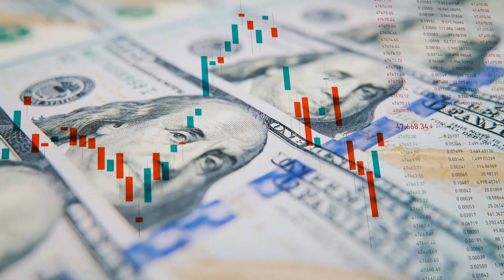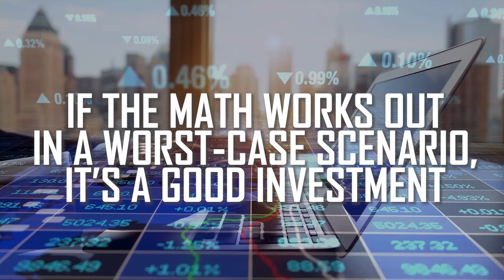Interest Rates: What they mean for Multifamily Investors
Welcome to the Heartland Multifamily Show. In this episode, Trot and I discuss the current interest rates. We recorded this episode in late August 2023, when the interest rates are at their highest since 2001, with 30-year mortgages exceeding 7%. What’s more, I fully expect, given my years of experience, that interest rates will hit 10% in the near future.

Over the past few months, I've been asked about where these rates might be headed and how they might impact real estate investments. Trot and I delve deep into the topic, and I emphasize that regardless of where interest rates stand, there's always an opportunity to buy real estate. It's all about finding the right deals and ensuring the numbers make sense. Regardless of the interest rate environment, I've bought properties, and it's all about the math and making informed decisions.

0:29 Today’s topic: Interest rates
1:27 Today’s date is late August 2023. Current rates are the highest since 2001
2:21 Where do you see interest rates going?
2:25 Where will interest rates go in the future?
2:51 3 main things you need to know about interest rates
3:06 1 - It’s always a good time to invest in real estate
3:12 It always comes down to math
4:55 Don’t let high interest rates stop you from investing
5:15 As interest rates get higher, there will be opportunities
5:47 2 - Rates are going above 10%
6:10 I am confident because of my experience
6:41 You always need to be a little paranoid about interest rates
7:08 Companies are defaulting because they were overly optimistic
7:44 The math has to make sense
9:22 3- You need to project out stress testing
11:02 Plan for rates to go up
11:32 As long as the math works out, we recommend moving forward
12:10 Please leave your comments
12:41 Recap:
1 - It’s always a good time to invest in real estate
2 - Rates are going up in the near future
3 - You need to project out stress testing
Bonus:
If the math works out in a worst-case scenario, it’s a good investment

🏘️(FREE WEBINAR) How to Invest your 401k/IRA in a Multi-Family Property

MULTI-FAMLY TOURS & AVAILABLE PROPERTY!